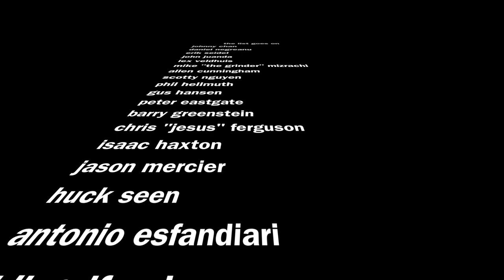Poker Great Moments (Rolling In The Deep)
Here is a collection of some of my favourite poker quotes and moments from some of my favourite poker players of all time. People tend to think of Ivey and Dwan that they forget the classics like Chip Reese and Stu "The Kid" Ungar. Please comment if you like it! Thanks very much. The song is Rolling in The Deep - Adele.

Stu Ungar: I'll tell you my strategy right now. It's to have half the chips and go heads up with someone because I pretty much don't think anybody could beat me two-handed.

Daniel Negreanu: You know what I think he's got? Aces.

Scotty Ngyuen: You call and it's gonna be all over, baby.

Tom Dwan: (after bluffing, points to Eastgate) He had the best hand.

Phil Laak: Tom Dwan, you win the money. (folds)
Tom Dwan: Good news.

Lex Veldhauis: I thought you were just angry at Barry.
Phil Ivey: I am.

Commentator: (sees Lex grinning) Uh oh, he's smiling.

Joe Hachem: Aussie aussie aussie!!

Commentator: Peter Eastgate is our 2008 MAIN EVENT CHAMPION!!!

Gabe Kaplan: He is loading the gun. he fires!

Norm: This is beyond fairytale...it's inconceivable.

Commentator: Hellmuth wins the championship!!

Commentator: Yes! Deuce! Stuey wins the tournament.

Commentator: And Chan has him! Johnny Chan the master.

Gabe Kaplan: Two of the five best poker players in the world going head to head, neither one of them has a hand right now.

Commentator: He makes the call with queen high! Unbelievable!

Phil Ivey: You have to know when to go in for the kill. I'm all in.

Mike Sexton: The loser goes to the ground, and the winner goes skyward! That's the way it should be.

Chip Reese: In life you have to live on the edge. That makes every day of your life exciting.

AJ Benza: Tom Dwan has just won the biggest hand in the history of televised poker!

Commentator: Antonio has read him perfectly and has moved him all in with just a jack high - and he SHOWED the crowd!!

Commentator: This entire theatre on their feet!!

Commentator: There it is, Doyle's done it!

Commentator: The Magician levitates himself and takes down a WPT title!

Daniel Negreanu: You have three fives? (sees opponent gulp) No you don't. You don't have it, you don't have it. I think you both have ace-king.

Phil Hellmuth: I can dodge bullets, baby!

Announcer: Ace-9 high! Allan Cunningham, maybe with the play of the tournament thus far!

Stu Ungar: There's nobody who's ever beat me playing cards. The only person who's beat me is myself.